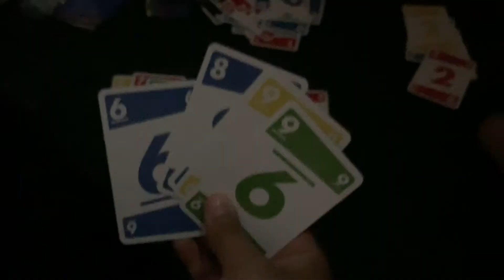Jacques Cartier N.P. w Arvhic ♥ 2021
camping at Jacques Cartier National Park for the Perseids meteor shower! Watched the sky on both nights... the first was cloudy, while the second was starry (many many shooting stars in sight as well!). Both a beauty :)